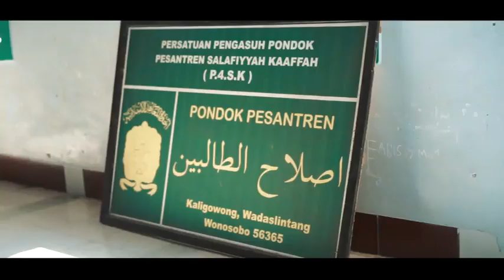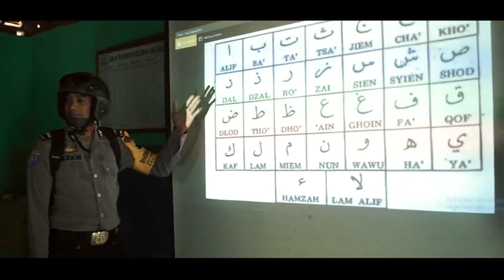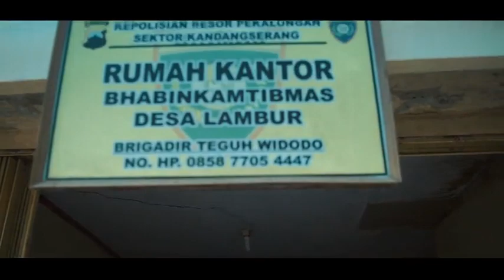Polisi idola 2020- Bhabinkamtibmas CANDI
Bhabinkamtibmas CANDI yang artinya Cerdas Agamis Negosiator Dedikasi Inovatif yang kini telah mendapat julukan Bhabinkamtibmas candi antara lain
Cerdas : Bripka Rofiq Polres wonosobo
Agamis : Aiptu Budi Polres Sragen
Negosiator : Bripka Hartono Polres Pati
Dedikasi : Brigadir Teguh Widodo Polres Pekalongan
Inovatif : Bripka Bayu Polres Pekalongan Kota
ke lima anggota Bhabinkamtibmas mendapat Penghargaan dari Bapak Kapolda Jawa Tengah dan di jadiakan Icon Polda Jateng.

BHABINKAMTIBMAS CANDI